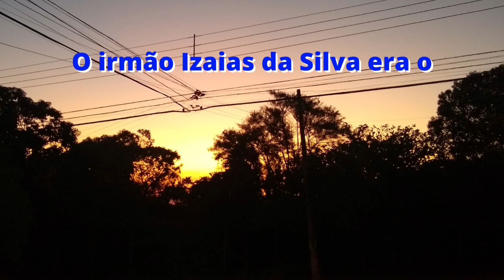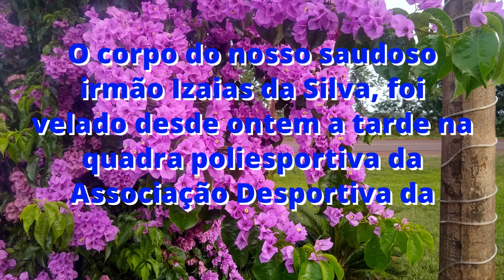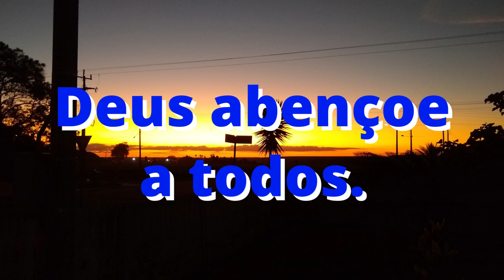LUTO - IRMÃO IZAIAS DA SILVA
NOTA DE FALECIMENTO CCB. IRMÃO IZAIAS DA SILVA.
Comunicamos com profundo pesar o falecimento do irmão Izaias da Silva,
O irmão Izaias da Silva era o ancião na CCB, a igreja que frequentava fica situada na Avenida Felix de Castro, número 436, na cidade de Assis, no estado de São Paulo, sendo um dos Anciães Mais Antigos na Regional Presidente Prudente.
O irmão Izaias foi ordenado para ancião na data 14/05/1977, pelo caro irmão ancião Luciano Carbone.
 O corpo do nosso saudoso irmão Izaias da Silva, foi velado desde ontem a tarde na quadra poliesportiva da Associação Desportiva da Polícia Militar, sito à Avenida Félix de Castro, número 1285, (mesma rua da congregação do Jardim Aeroporto).
O Serviço Divino no funeral teve início às 9:00, de hoje 23/09/2023.
Seu sepultamento aconteceu as 11:00, no cemitério municipal de Assis.
Combati o bom combate, terminei a corrida, guardei a fé.

Por:Obituário CCB
Créditos Imagens(fotos): Arquivo